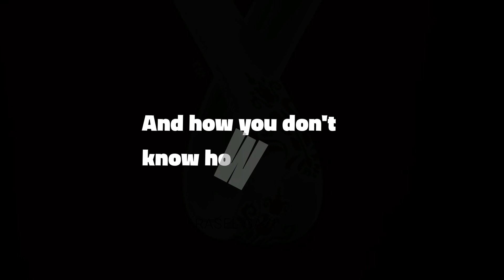FIFA World Cup Edit 2022 Qatar World Unholy x Cup Light The Sky